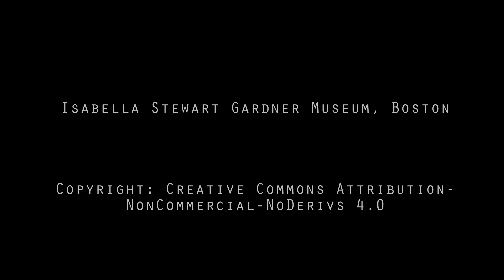Torre d'Isola: Sette Variazioni 2a edizione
Torre d'Isola: il fiume Ticino con i suoi terrazzi, le sue rive e le sue lanche; i boschi, i sentieri, i campi, le rogge e le coltivazioni, i pioppeti; la Villa Botta Adorno e il suo parco, le cascine; le stagioni. Come li vedrebbe un airone, un falco, o una cicogna.

0:00  Tema: La Villa e la Cascina
0:49  1a Variazione: I campi e le coltivazioni
1:30  2a Variazione: Il fiume
2:15  3a Variazione: Il fiume, da vicino
3:20  4a Variazione: I pioppeti e le piantagioni
4:35  5a Variazione: I sentieri
5:15  6a Variazione: L'inverno
7:34  7a Variazione: Il parco della Villa e la Cascina

7 variazioni su 'Bei Männern, welche Liebe fühlen', WoO 46
dal Flauto Magico di W.A. Mozart
Wendy Warner (violoncello)
Irina Nuzova (piano)
Per gentile concessione di: Isabella Stewart Gardner Museum, Boston